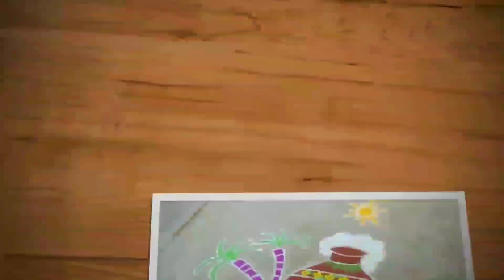15 dots melika muggulu | kambi or neli kolam | easy sikku kolam | Trendy and traditional rangolis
Hi friends,

15 dots melika muggulu | kambi or neli kolam | easy sikku kolam | Trendy and traditional rangolis